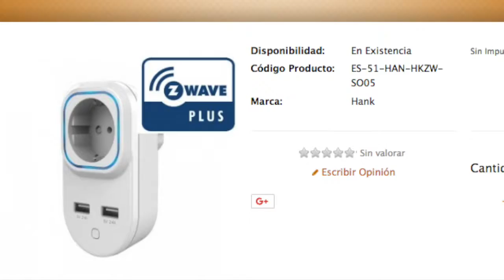Hank Wall Plug Unboxing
Hank Wall Plug Unboxing. Z-Wave Plus Wall Plug with metering